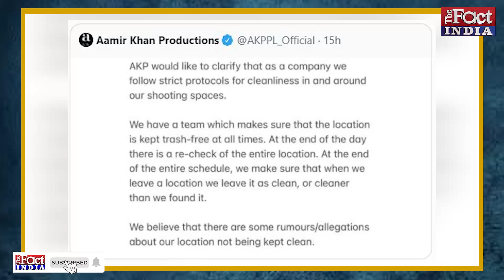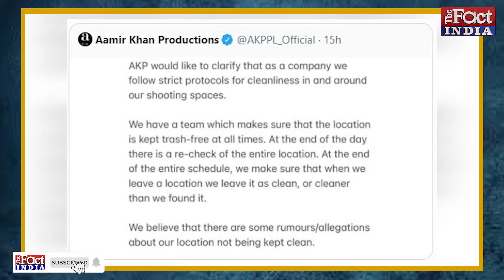Aamir Khan ने किया कुछ ऐसा कि Fans भी भड़क उठे |Laal Singh Chaddha Team Accused For Polluting Ladakh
Aamir Khan Productions, in a strongly worded statement on Tuesday, denied rumours that the team of Laal Singh Chaddha left a shoot location littered in Ladakh